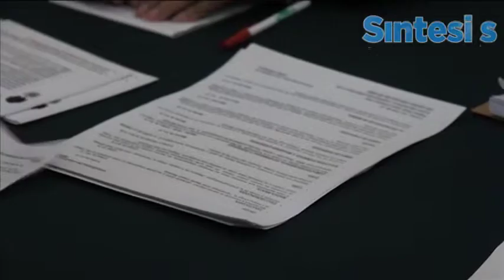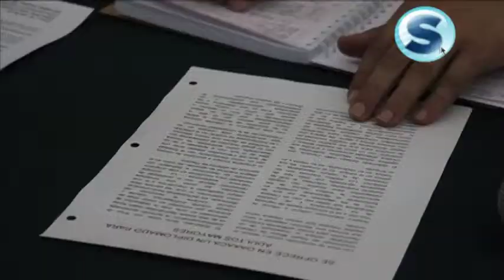Adultos mayores se convertirán en anfitriones turísticos